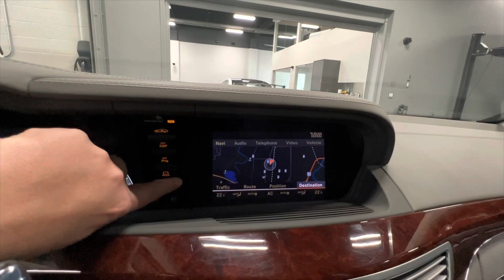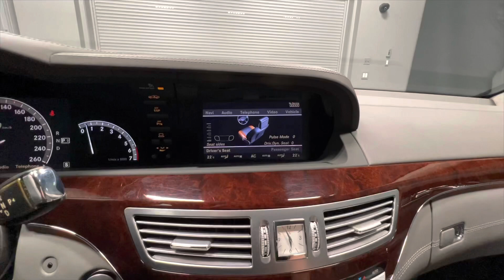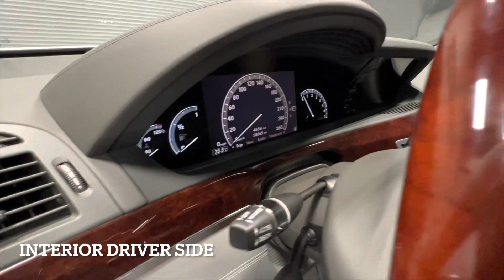2007 Mercedes-Benz S600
SOLD

This video will show a walk around and use of the cool features of the car.
0:06 – Exterior Walk Around
0:46 – Cold Start from OutSide
1:27 – Cold Start, Camera 2, Inside
1:56 – Interior Gadget Use
3:08 – Window Shade Operation
3:53 – Interior Drivers Side
4:15 – Interior Passenger Side
4:34 – Interior – Rear
4:47 – Soft Close Door Operation
5:08 – ABC Suspension, Raising
5:33 – ABC Suspension, Lowering